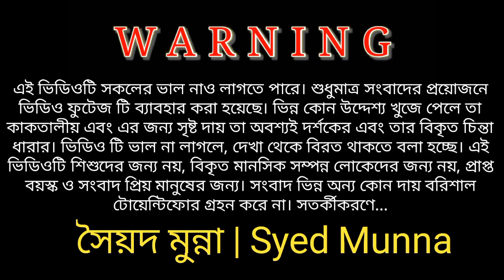ভোলা চরফ্যাশন হাজারীগঞ্জের নিহতের বোনের আহাজারি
ভোলার চরফ্যাশনের হাজারীগঞ্জে একমাত্র ভাইকে হারিয়ে বিলাপ করছে বোন, বিস্তারিত ভিডিওতে...